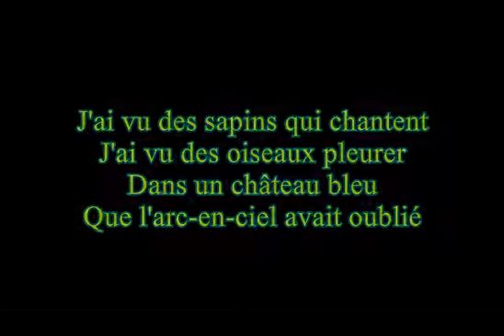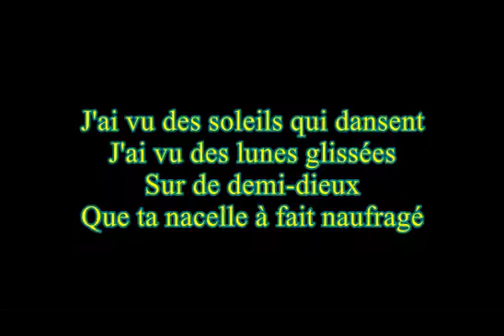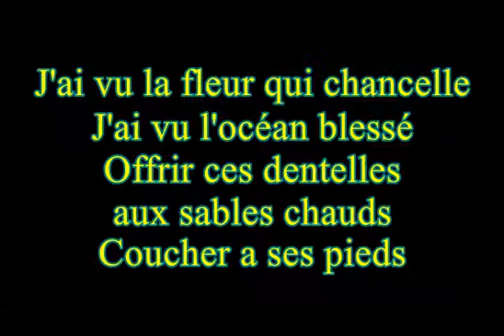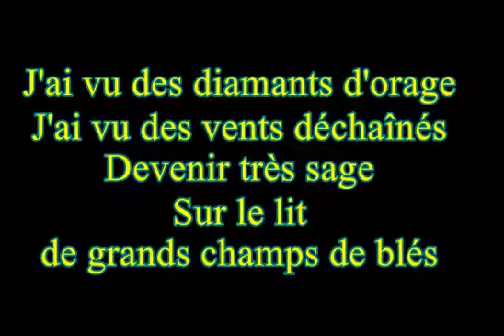Toi le poète karaoke - Jovisca